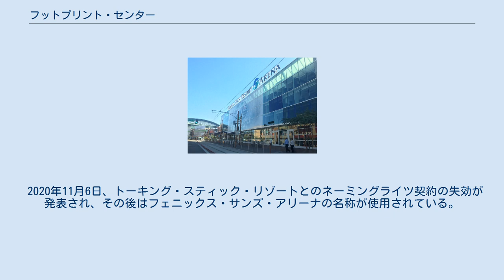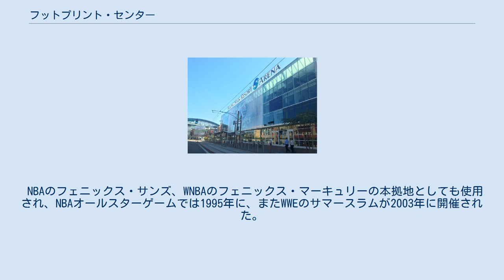フットプリント・センター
フェニックス・サンズ
フェニックス・マーキュリー
フットプリント・センター（Footprint Center）はアメリカ合衆国・アリゾナ州フェニックスにある多目的競技場。
 1992年にアメリカ・ウエスト・アリーナとしてこけら落し。
命名権を取得していたアメリカウエスト航空がUSエアウェイズを合併した際に社名を変更したことにより、2006年1月にUSエアウェイズ・センターに改称された。
USエアウェイズは後にアメリカン航空との吸収合併により消滅し、2014年12月、同州スコッツデールにあるリゾートトーキング・スティック・リゾートが新たに命名権を取得し、2015年夏にトーキング・スティック・リゾート・アリーナに改名した。
 2020年11月6日、トーキング・スティック・リゾートとのネーミングライツ契約の失効が発表され、その後はフェニックス・サンズ・アリーナの名称が使用されている。
 2021年7月16日、アリゾナ州ギルバートを拠点とする材料科学会社Footprintがアリーナの命名権を取得し、サンズとの長期的なパートナーシップの一環としてフットプリント・センターに改名した。
 NBAのフェニックス・サンズ、WNBAのフェニックス・マーキュリーの本拠地としても使用され、NBAオールスターゲームでは1995年に、またWWEのサマースラムが2003年に開催された。